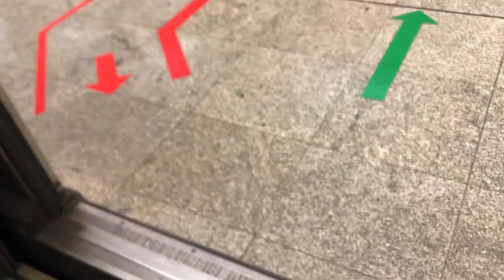SMRT KSF C151A 514/515 Dhoby Ghaut to Newton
Flimed on 27 June 2022, 6:55am
Record by SBS4567G
TRN: 407
Train and model: KSF C151A
Set: 515/516
Original depot: Bishan depot
Final depot: UPD
Stretch: Dhoby Ghaut to Newton
Route: Marina South Pier to Jurong East [A]
Train terminate: Jurong East [A]